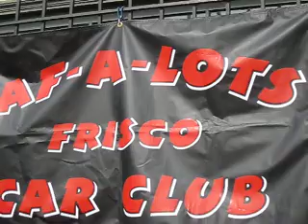Last-Laf 2010 Recorded by Flathead Velez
Last Originals Car Club and Laf A Lots Car Club 2nd Annual Car Show.